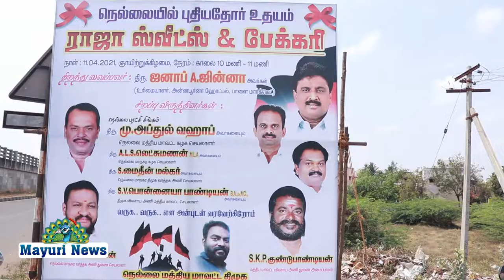ரஹ்மத் நகரில் ராஜா ஸ்வீட்ஸ் & பேக்கரி திறப்பு விழா.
நெல்லை மாவட்டம் பாளை ரஹ்மத் நகர் புறவழிச்சாலை செல்வ சூர்யா  மருத்துவமனை அருகில் புதியதாக ராஜா ஸ்வீட்ஸ் & பேக்கரி திறப்பு விழா.

 திறப்பு விழாவில் பாளை மார்க்கெட் அன்னபூர்ணா சைவ ஹோட்டல், கோர்ட் அன்னபூர்ணா ஹோட்டல், அன்னபூர்ணா திருமண மண்டபம் மற்றும் பாளை காமராஜ் நகரில் உள்ள லாட்ஜின் உரிமையாளர் ஜனாப் A . ஜின்னா கலந்துகொண்டு ராஜா ஸ்வீட்ஸ் & பேக்கரியை  ரிப்பன் வெட்டி திறந்து வைத்தார். அதனைத் தொடர்ந்து மார்க்கெடில் உள்ள  ராஜா ஸ்வீட்ஸ் உரிமையாளரும் ரஹ்மத் நகர் புறவழிச்சாலையில் புதிதாய் திறக்கப்பட்டுள்ள ராஜா ஸ்வீட்ஸ் & பேக்கரி உரிமையாளருமான செய்யது மைதீன் வந்திருந்த அனைவரையும் வரவேற்றார்.

 விழாவில் சிறப்பு விருந்தினர்களாக  திமுக மத்திய மாவட்ட செயலாளர் அப்துல் வகாப், நெல்லை மாநகர திமுக செயலாளர்ALS. லட்சுமணன்,  நெல்லை மாநகர திமுக வர்த்தக அணி செயலாளர் மைதீன் பல்கர், நெல்லை மத்திய மாவட்ட திமுக விவசாய அணி செயலாளர் S.V.பொன்னையா பாண்டியன், நெல்லை மாநகர திமுக வர்த்தக அணி துணை செயலாளர் ரெங்கா கண்ணன், திமுக மத்திய மாவட்ட விவசாய அணி துணை அமைப்பாளர் பாண்டியன், டவுன் பழைய அல்வா கடை ராஜா உட்பட பலர் கலந்து கொண்டார்கள்.